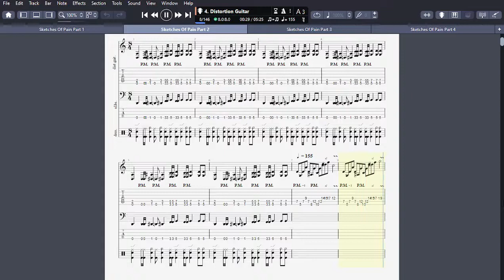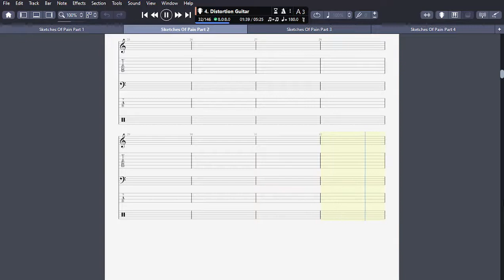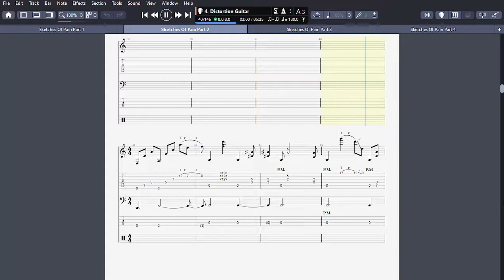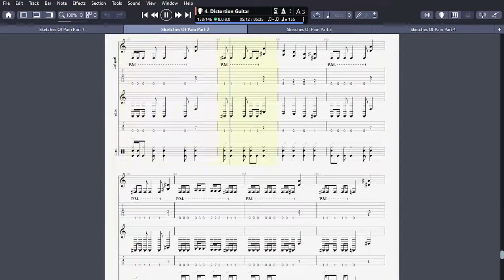Sketches Of Pain Part 2 - Butcher